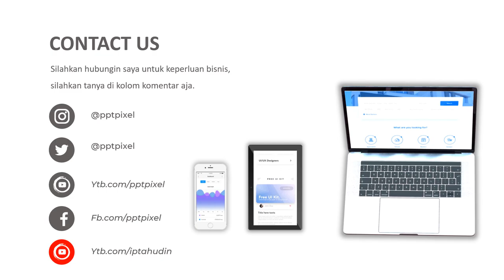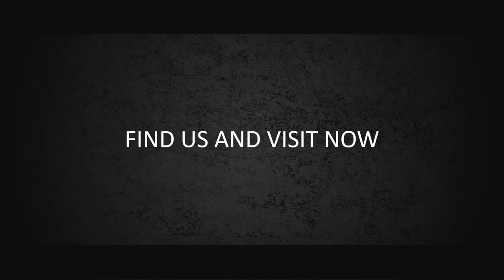Contoh Iklan Tanaman Hias, Wirausaha rumahan tanaman bunga hias, bisnis tanaman kaktus hias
Contoh Iklan Tanaman Hias, Wirausaha rumahan tanaman bunga hias, bisnis tanaman kaktus hias. Video berikut adalah video company profile perusahaan digital. Nama perusahaan di video ini hanyalah fiktif belaka. Hanya sebagai contoh saja.